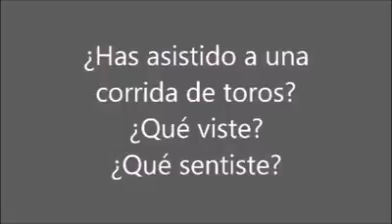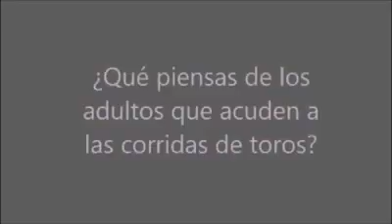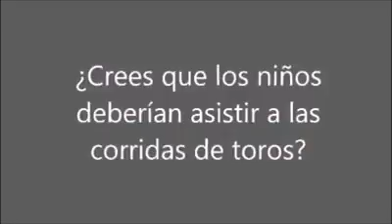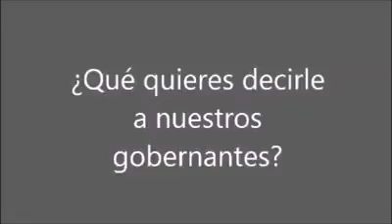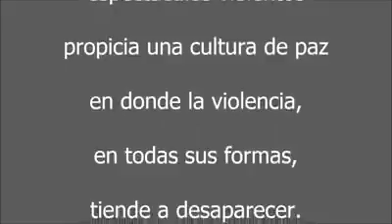Que opinan los ninos de la lidia de Toros?